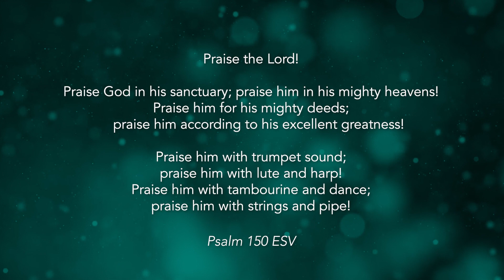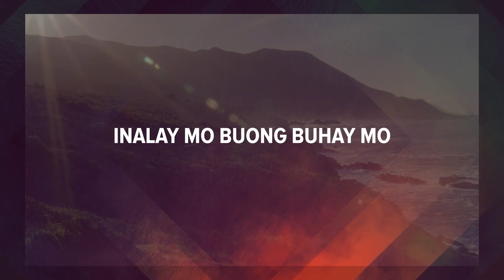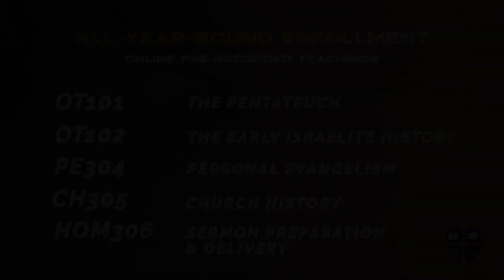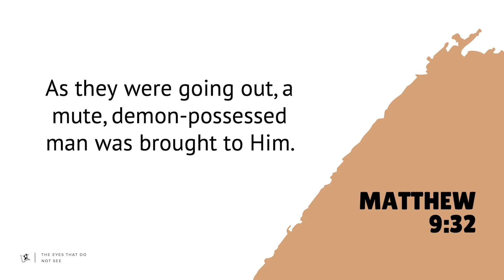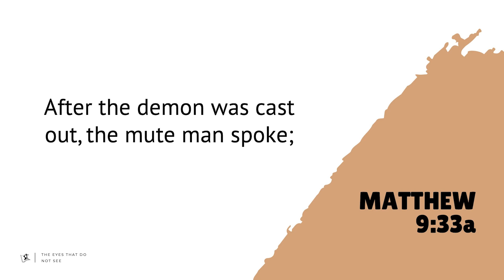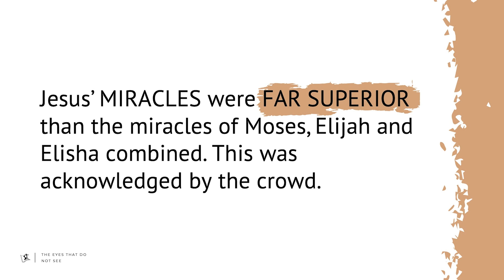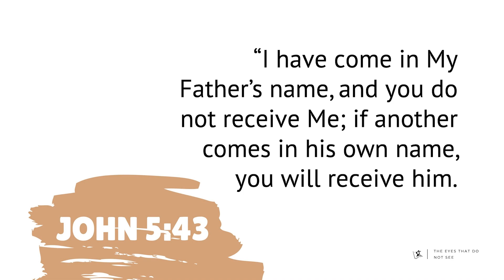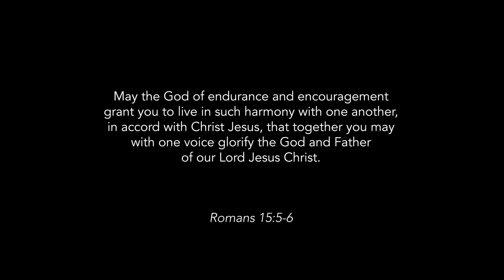“The Eyes That Do Not See! (Matthew 9:32-34)” Pastor Mel Caparros May 8, 2022 Sunday Service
As we had always seen in the ministry of Jesus Christ, there has always been a MIXED REACTION. We have the MIX of FAITH & UNBELIEF, JOY & ANGER, ACCEPTANCE & REJECTION, this in spite of the fact that Jesus ALWAYS DOES the RIGHT THING and ALWAYS in a POWERFUL, UNQUESTIONABLE way.

Join us this weekend in our In-Person Service.